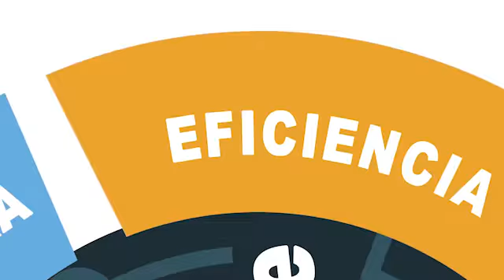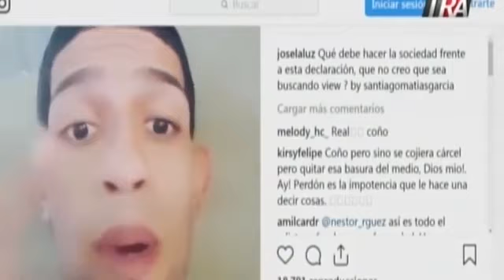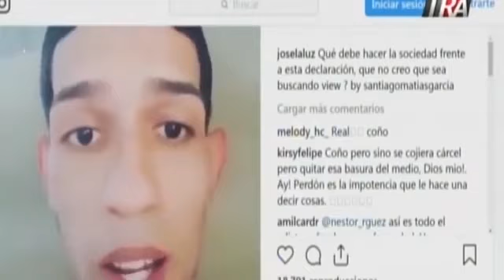Jose Laluz Advierte Institucionalización del Crimen